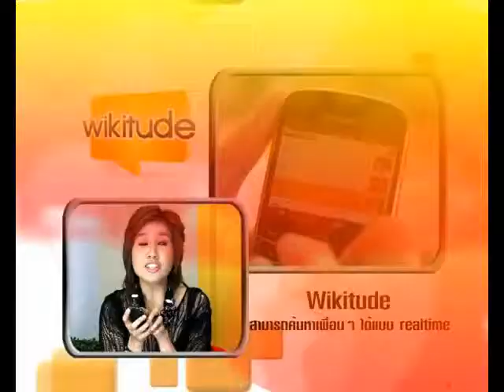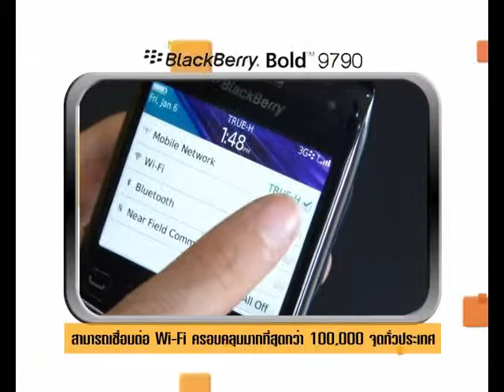21-01-2012 iTeen iDea iDo